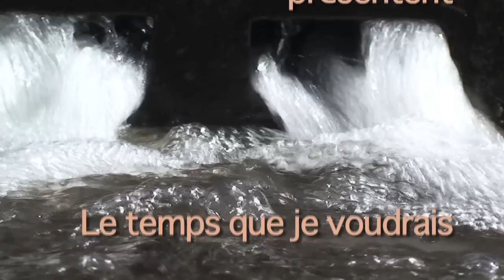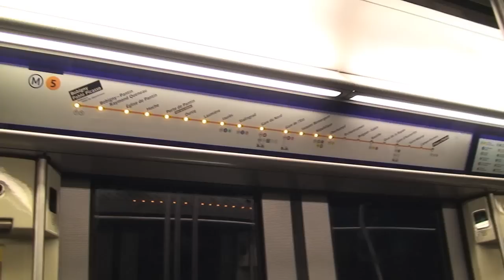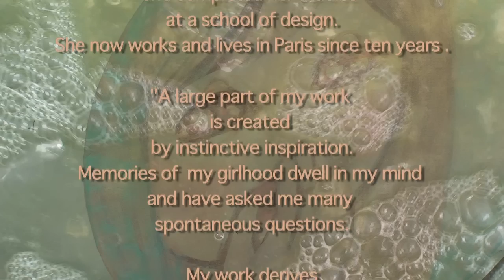Michiko Horie Le temps que je voudrais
Michiko Horie est une artiste peintre japonaise résidante à paris depuis 10 ans maintenant. Un univers très personnel.
Portrait signé Nicolas-Yvan Perrot, plein de bulles ...Bubbles..
High Quality 720 HD